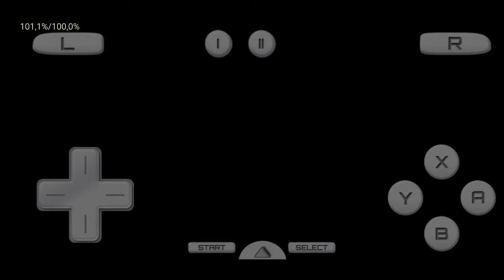Inazuma Eleven 2 Blizzard Remasterizado Nitendo Ds Zerando 13 Colégio Oumihara !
Meu Setup Pra Gravar

Aparelho : Xiaomi Pocophone F1

Android : 10 Custom Rom

Memória Ram : 6 Gb

Memória Interna : 128 Gb

Controle : Ipega 9076

Gravador : Gravador De Tela

Editor : Kinemaster Pro 2021

Thumbnaill : PicsArt Pro 2021

Links Pra Baixar O Jogo Não Tenho E Proibido Pirataria No YouTube Procurem Na Net :)